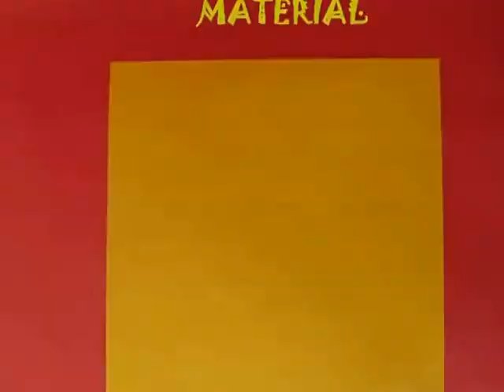Two Color Flower | English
You might have seen flowers with more than one color. Well today we will make this wonderful flower two colored flower and that too with a single paper. Make sure it is a colored paper with two different colors on two sides. Make square of this paper and then fold it half in the middle and crease the whole line in the middle. Similarly fold in half along another line in the middle and crease. So now if you open you’ll see that we have divided the square paper in 4 equal squares. Now we will again divide the paper into half but this time along both the diagonals and we will crease the diagonals towards the end. Opening the paper now we take one side and fold it along the center line of the square and crease only along the middle. We will repeat this along all four sides. So that when we open we will see a smaller square in the middle.  If you notice have divided our square in 16 equal square and the inner square is therefore one-fourth the larger square. Open the paper, take one corner and place it on the diagonally opposite corner of the smaller inner square. Crease it so that the creased line is parallel to the diagonal. And crease the whole line. We will repeat this process for all four corners of the larger square. Once you open you’ll see a yet another smaller square inscribed in the smaller square. And if you notice this square is half the area of smaller square so one-eighth the full paper. Crease the diagonals of the full paper inside the smallest square. Turn the paper and fold it as shown to make this pentagon or a triangle on top of a square. Now fold the corner of a triangle along the middle. Do this for all 4 corners. Now fold the pentagon again and you will see four more corners of the triangle. Fold all these corners again along the middle line. So now you’ll see another shape a pentagon with much bigger triangle and smaller rectangle at the bottom. Fold this triangular petal down. Turn and fold the other petal down. Rearrange and you’ll get two more petals. Fold both of them down again.
Thanks for all your patience and the flower is almost ready and you’ll love it.
Open and rearrange to extend all the four petals. Open the yellow part of the smaller flower. And the dual colored flower is ready. One side a square flower with four triangular colored petals coming out but on the other side we have our beautiful colored flower. I hope you enjoyed making it. This work was supported by IUCAA and Tata Trust. This film was made by Ashok Rupner TATA Trust: Education is one of the key focus areas for Tata Trusts, aiming towards enabling access of quality education to the underprivileged population in India. To facilitate quality in teaching and learning of Science education through workshops, capacity building and resource creation, Tata Trusts have been supporting Muktangan Vigyan Shodhika (MVS), IUCAA's Children’s Science Centre, since inception. To know more about other initiatives of Tata Trusts, please